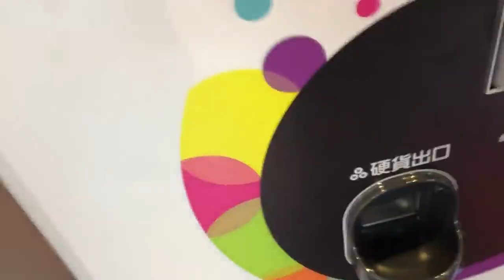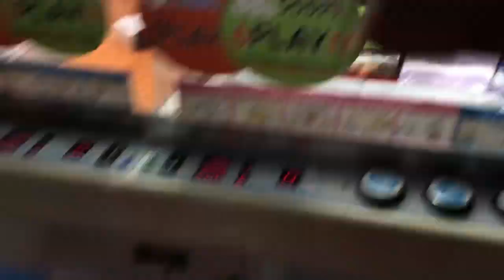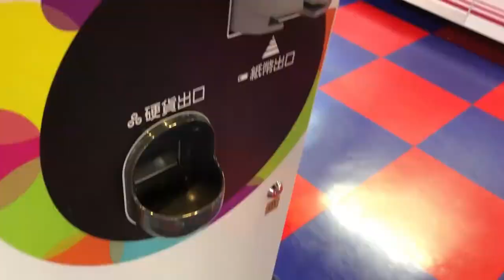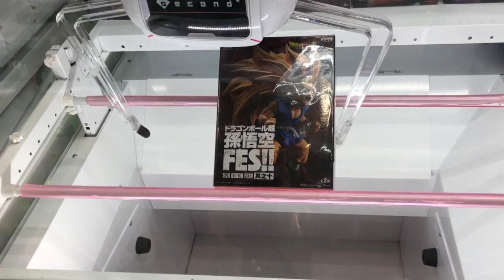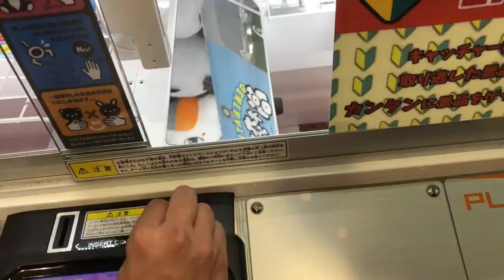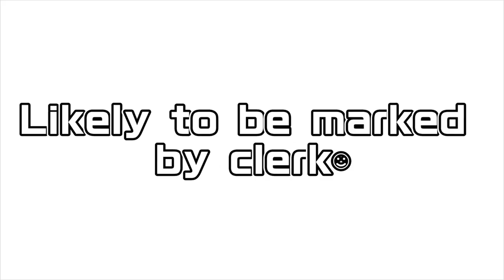Let's win a lot of prizes with good settings! (Clerk teary eyes)